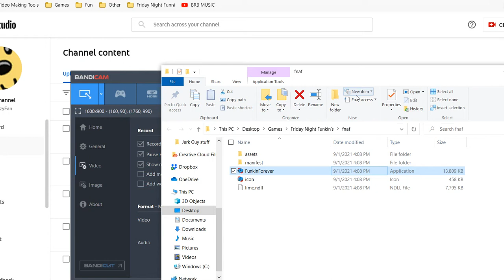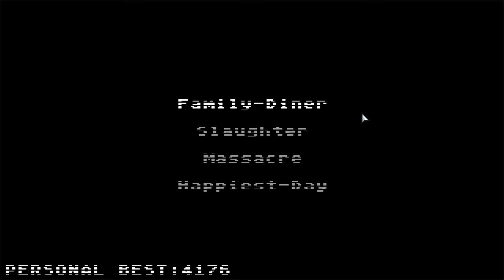THE MAN BEHIND THE SLAUGHTER (is in fnf)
MySpace: NO!!!
Other: ???